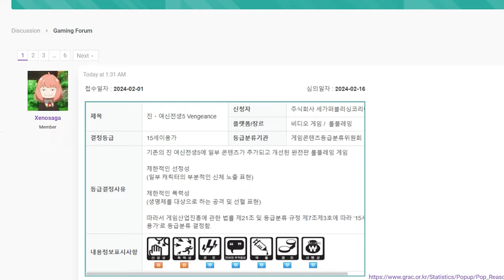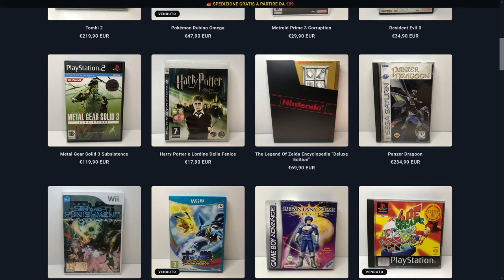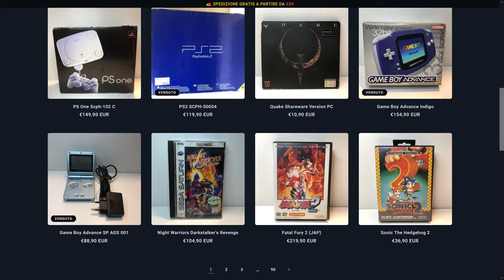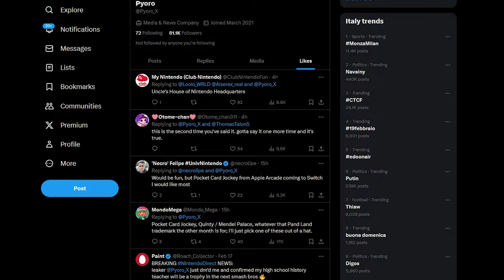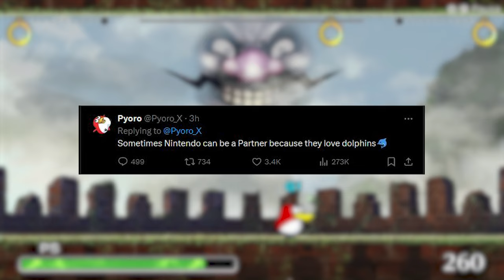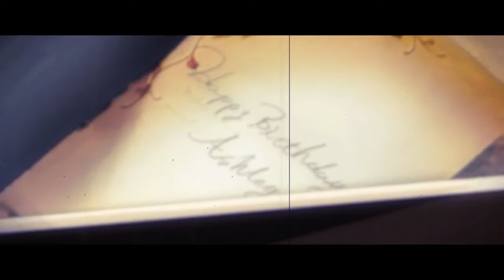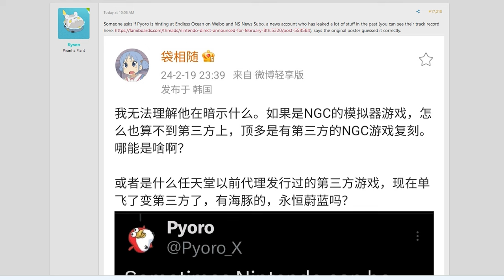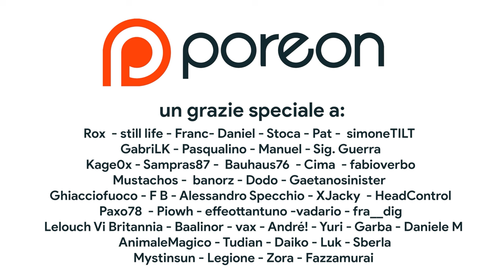Il GameCube TORNA su Switch? DOLPHIN non è quello che credi! ! Pyoro e il Nintendo Direct LEAK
Oggi parleremo degli ultimi enigmi di Pyoro riguardanti il Nintendo Direct di febbraio. Dietro a questi indovinelli a tema Nintendo molti pensano ci sia la conferma dell'arrivo del GameCube su Nintendo Switch Online ma analizzando meglio questi leak e rumor possiamo affermare con certezza che la realtà è molto meno avvincente di un ritorno del GameCube su NSO o con qualche remaster di titoli storici come Wind waker, F-Zero GX ed Eternal Darkness. Scopriamo insieme cosa Pyoro sta cercando di dirci! Che cosa ne pensi? Ti aspetto nei commenti!

00:00 Intro
01:20 Shin Megami Tensei V Vengeance
02:22 Phil Spencer e il segreto di PULCINELLA
02:50 I Leak di Pyoro...
03:33 SPONSOR – OTOGI RETROGAMES -
04:24 Game Freak ma NIENTE POKÉMON
05:49 IL RITORNO DEL GAMECUBE?
07:13 NO C'È SPAZIO SOLO PER...
08:51 Outro e Patreon